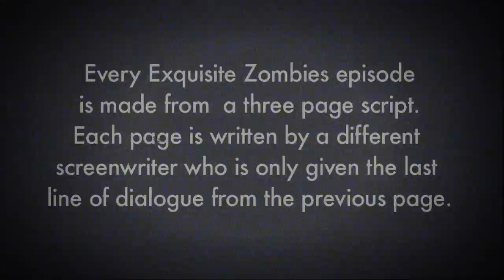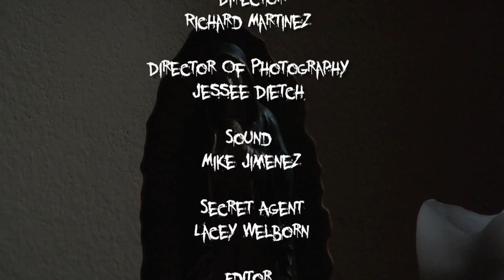Episode #019 - "With This Telescope, I Thee See"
Glen and Rachel share some intimate moments.